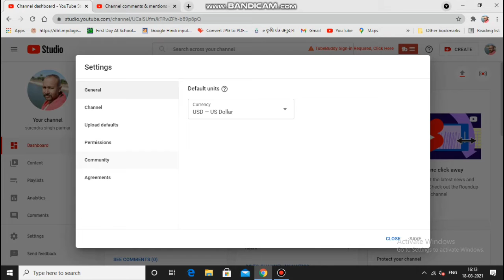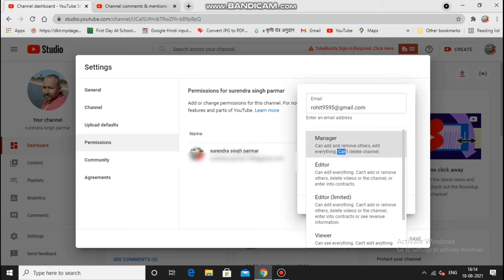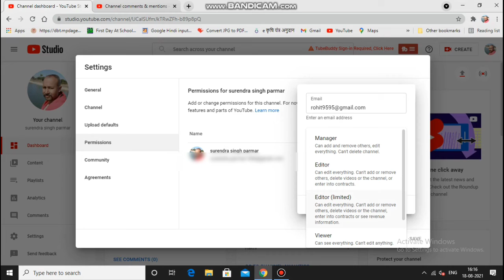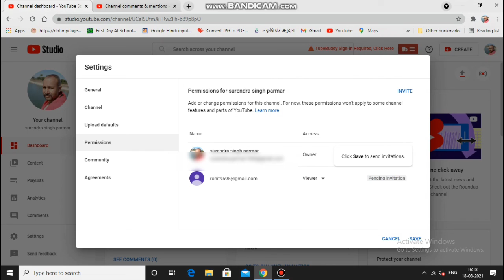YouTube Channel Permission Settings | किसी को भी अपने चैनल कि permission कैसे दे ?